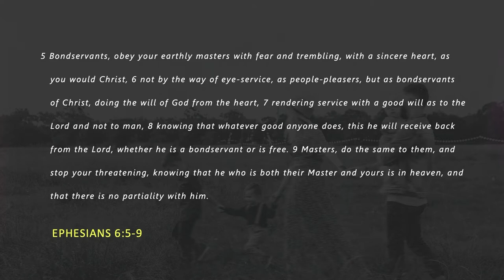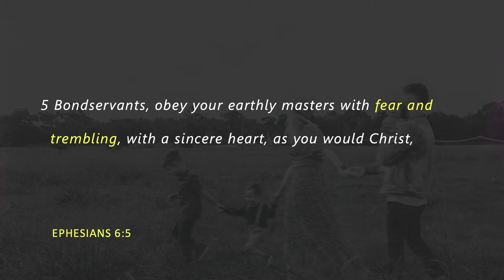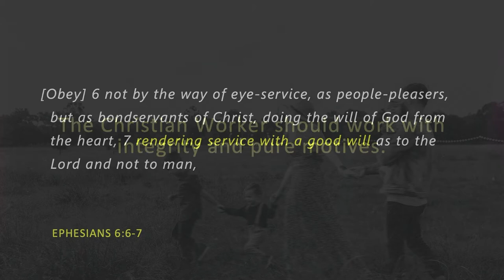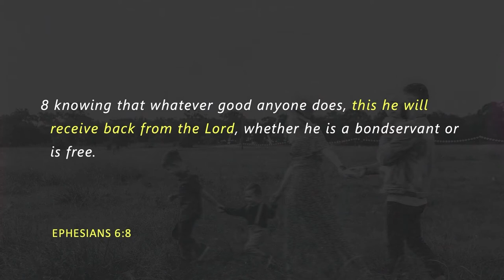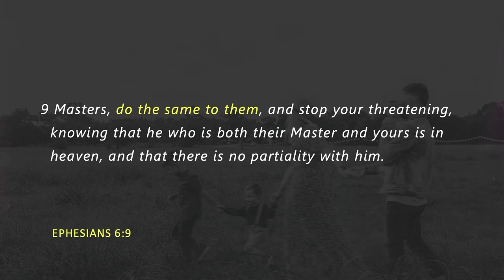Sunday Sermon - September 5, 2021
Garrett McCord, Associate Minister to Students, continues our walk through Ephesians, looking at how we should be good employers and employees.